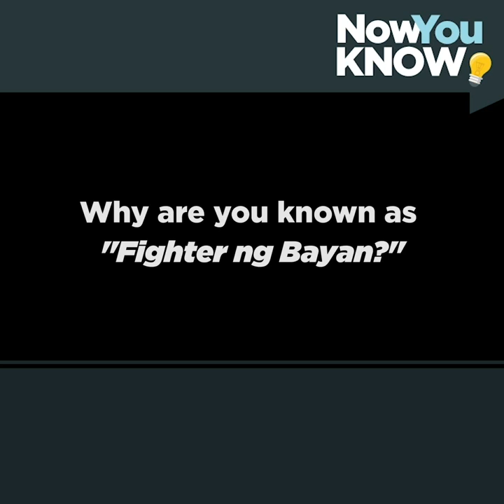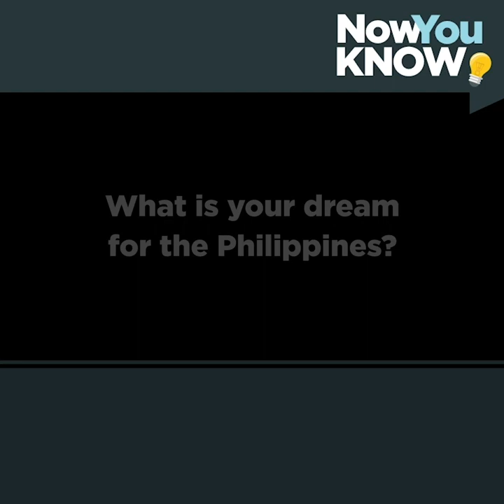Neri Colmenares--SINO SIYA?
We bring you our full interview with former Bayan Muna Party-list representative and Senatorial candidate, NERI COLMENARES on the first serving of Now You Know's latest series, "SINO SIYA?"

In this video, Neri Colmenares talks about what led to his decision to run for a Senate seat, and his views on pertinent national issues like Cha-Cha, the extension of Martial Law, and the policies of the Duterte administration.

Narito po ang kwento ni Neri Colmenares--Now You Know!